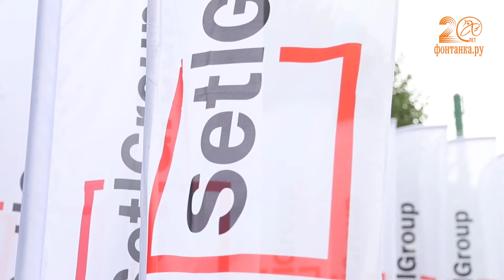Фонтанка-SUP - 2020 : Setl Group - «Лучшая корпоративная команда»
Пятый, юбилейный фестиваль «Фонтанка-SUP» - это подарок Петербургу и его жителям от городского портала "Фонтанка.ру" в год своего двадцатилетия.